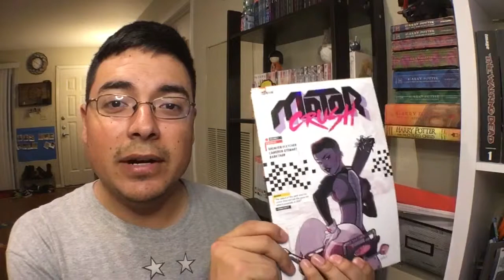EP 271 - Will Smith Not Invited to the Suicide Squad Sequel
This week we talk Suicide Squad 2, Rotten Tomatoes Reform, and DC indecision to make decisions.